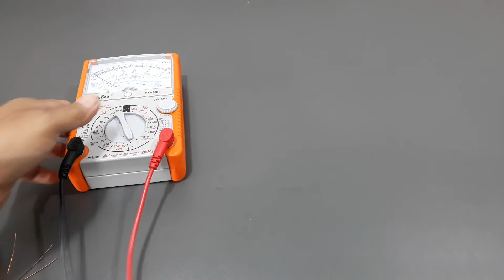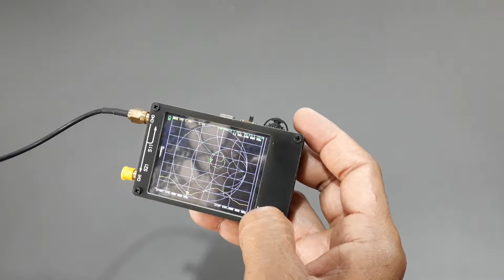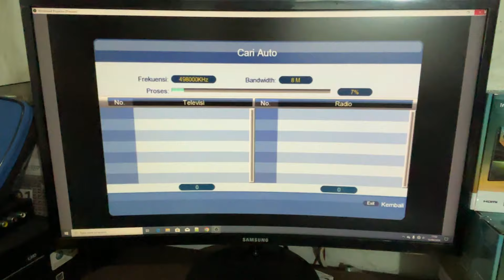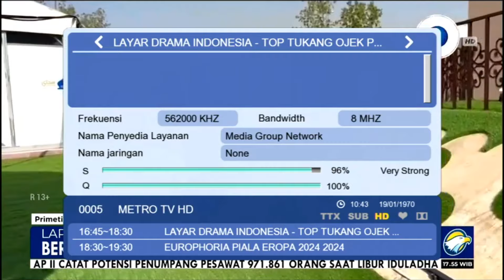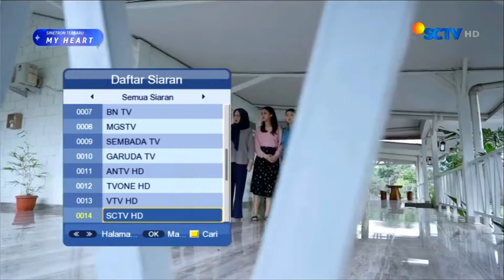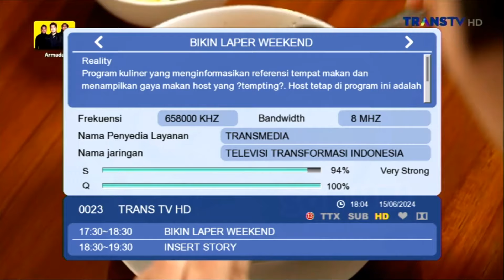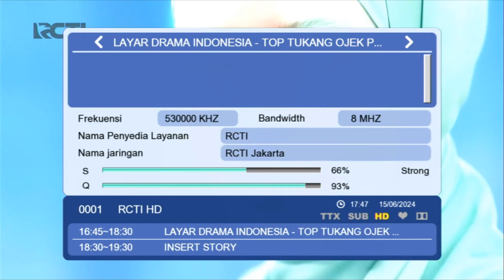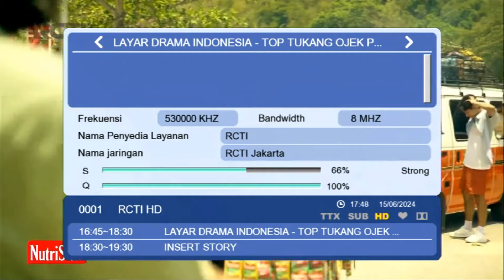Cara membuat Antena TV Digital: Driven Double Loop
Berikut ini saya berbagi trik sederhana hasil eksperimen sendiri cara membuat antena tv digital kualitas FULL HD.
dan ide kreatif pembuatan antena secara detail, pasti bisa bermanfaat di dalam kehidupan sehari-hari untuk menonton semua saluran televisi kesayangan anda
JANGAN LUPA DITONTON VIDEO FULL supaya kalian mendapatkan ilmu pembuatan antena yg sangat keren ini.

-SELAMAT BERKREASI DAN TERIMA KASIH
-Selamat MENCOBA. !!!